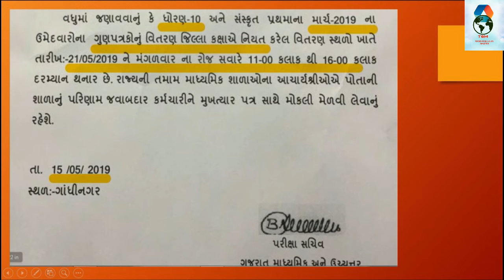SSC GSEB STD 10th MARCH 2019 RESULT DATE DECLARE। ધોરણ - ૧૦ બોર્ડની પરીણામ ની તારીખ જાહેર